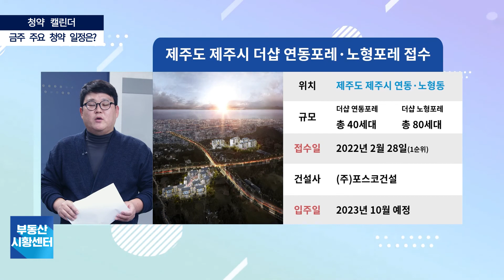부동산 시황센터 : 제주도 제주시 더샵 연동포레 · 노형포레 2월 5주 ‘청약 캘린더’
위치 :제주도 제주시 연동 · 노형동
규모 : 더샵 연동포레 총 40세대, 더샵 노형포레 총 80세대
1순위 청약 : 2월 28일
건설사 : 포스코건설